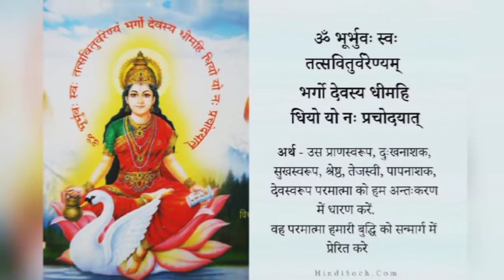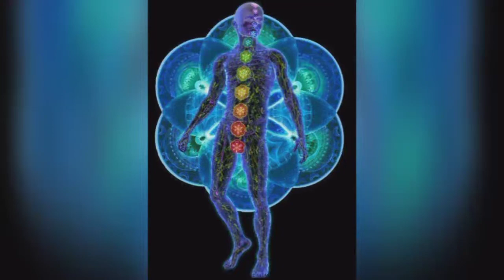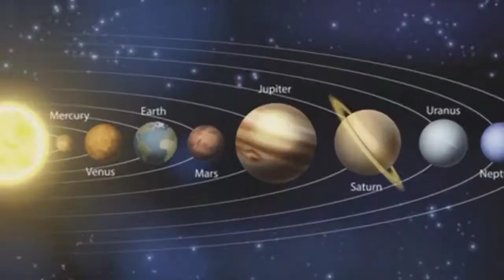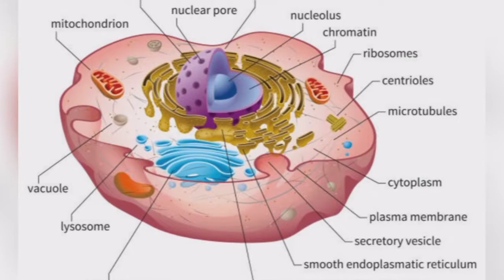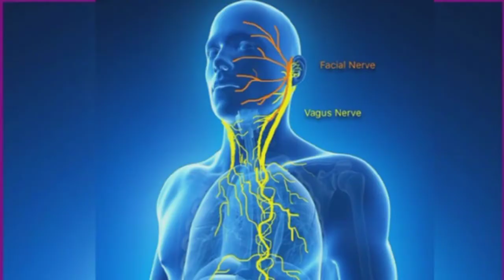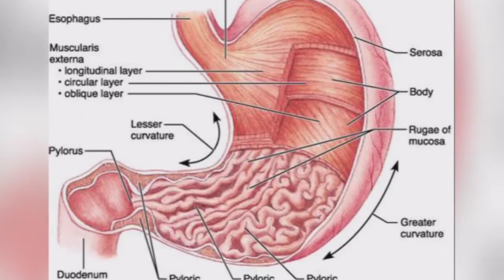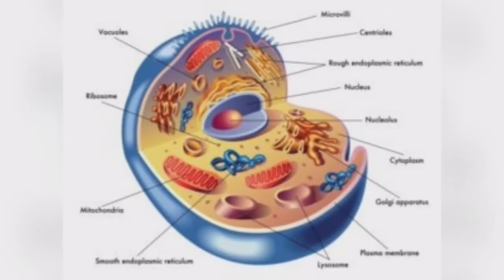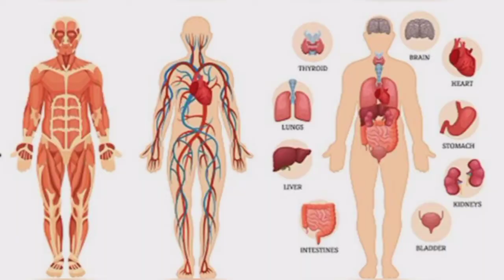५.४ गायत्री की पंचकोशी साधना एवं उपलब्धियां।5.4 Gayatri ki panchkoshi sadhana avam uplabdhiya.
५.४ गायत्री की पंचकोशी साधना एवं उपलब्धियां।
5.4 Gayatri ki panchkoshi sadhana avam uplabdhiya.